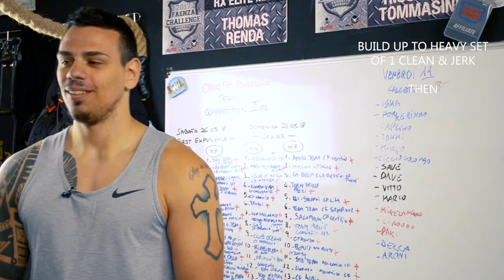Classe del 29 Maggio 2018